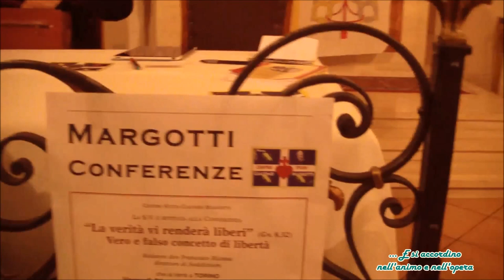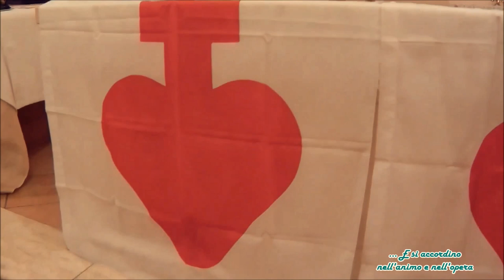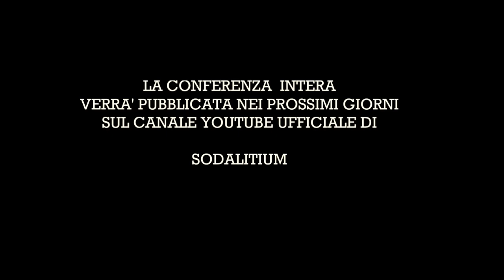" E LA VERITA' VI RENDERA' LIBERI" - Vero e falso concetto di libertà - DON RICOSSA 24 /3/ 2017